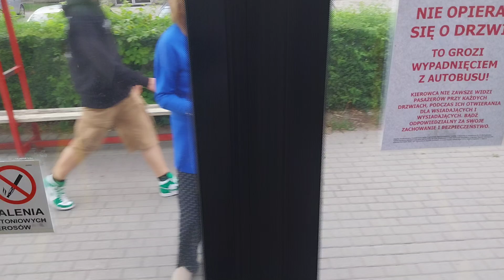Ikarus EAG E91.55 #59, MPK Radomsko (Przejazd, 8)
Zostawiamy na moment GZM i przeskakujemy do nowego miasta - Radomska, gdzie jeszcze nas nie było 🙂.

Z reguły Ikarusy już w naszym kraju wyginęły, ale jak się okazuje nie do końca. Krótki, 2-drzwiowy, w miarę współczesny model z serii EAG jest do spotkania normalnie liniowo na Ziemi Łódzkiej. Tamtejsza spółka posiada 2 sztuki takich egzotycznych, rzadko spotykanych Ikarów (#58, #59). Pierwszy w kolejności to ex. #2011. Wozy wyrobiły sobie u mnie opinię ciekawych, niebanalnych. Z pewnością wyróżniają się, dzięki temu zawsze są mile widziane. Dobrze, że w dniu kiedy tam pojechałem autobusy ganiały na mieście 😉. Generalnie są to dosyć świeże nabytki przewoźnika - 4 lata temu przyjechały jako używane z Norwegii, gdzie panują raczej chłodne warunki, zatem te grube siedzenia nie powinny nikogo dziwić :) Na filmach Kubexa z tych oto wehikułów słyszymy niezwykle głośne zapowiedzi. Szkoda, że w tym wypadku były one wyłączone.

Ten typ Ikarusa nie odniósł jakiegoś spektakularnego sukcesu. Wytwarzano go przez 7 lat (2000-07), natomiast dwa lata później ('09) sprzedaż zakończono. Największym odbiorcą okazała się być Łotwa, a dokładnie jej stolica, czyli Ryga. Kursuje tam (po dziś dzień!) prawie 50 egzemplarzy.

W obydwu sztukach z Radomska mamy do czynienia z Allisonem. Wrażenia, no co by nie mówić, takie sobie. Ale i tak materiał powstał przede wszystkim w celu skolekcjonowania nowego modelu, a nie żeby rajcować się dźwiękami :D.

Ikarus pochodzi z 2009 r. W październiku 2020 r. zakupiono go jako używany. Przez 11 lat jeździł w Norwegii w firmie Nordlandsbuss Bodø z numerem #2012. Zanim trafił do MZK w Radomsku, niedługi czas stacjonował w spółce Limes-Tour Kraków. Zapoznajcie się z linią 8, relacji Reja/Przemysłowa - Jagiellońska.